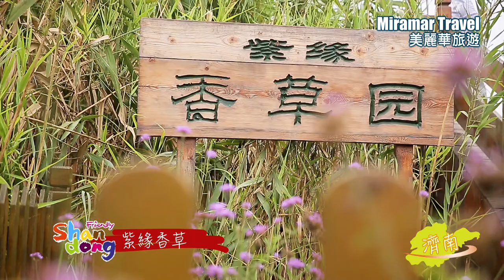美麗華旅遊：山東青島 紫緣香草園